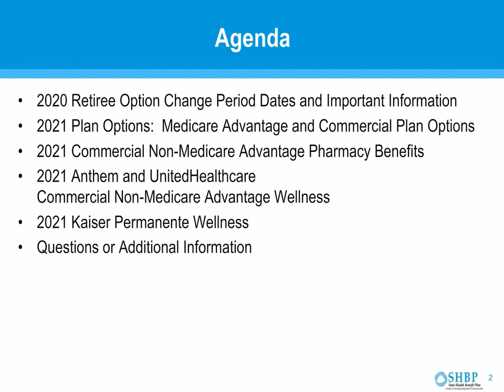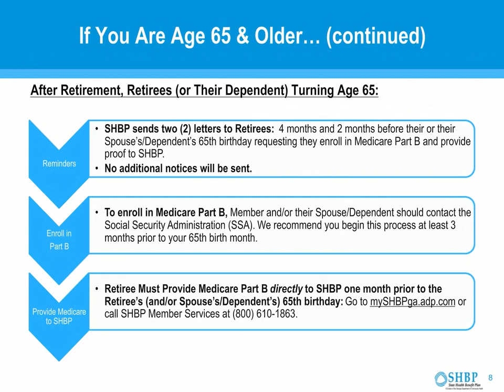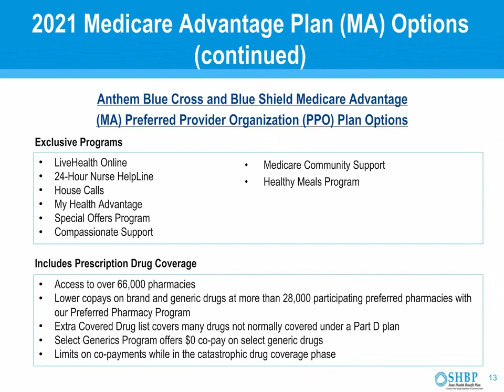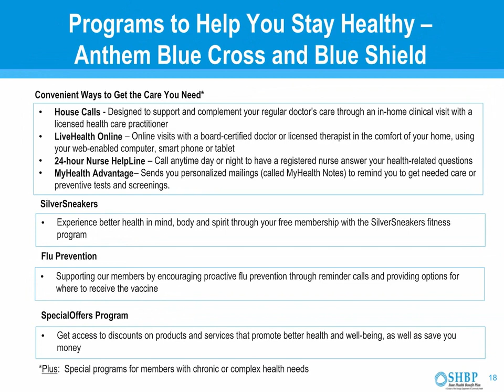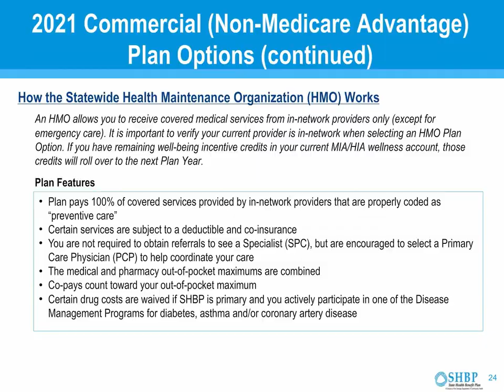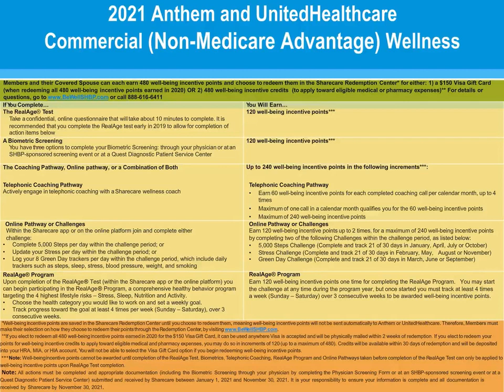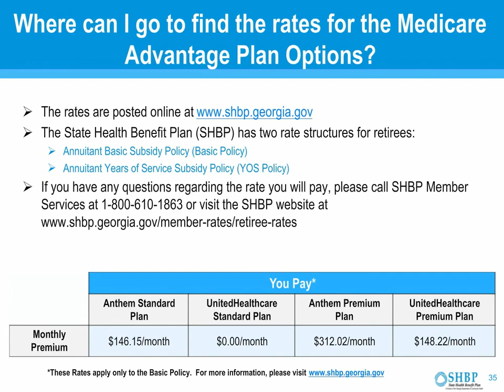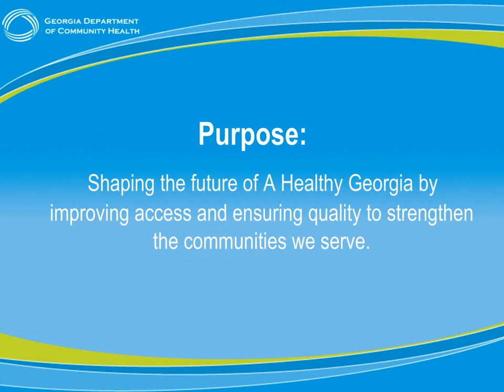2020 Retiree Option Change Period Presentation